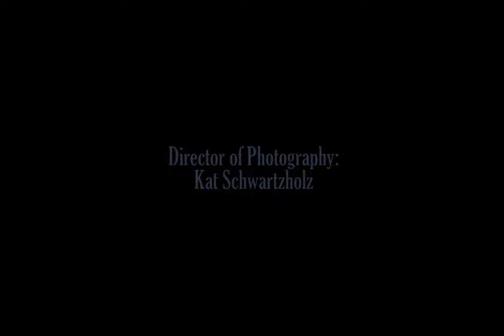O Lordy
A song by KWT blues band from the album Fetish Juju.

KWT is Kenton Blackwood, Willy Myers and Tim Kuhn.